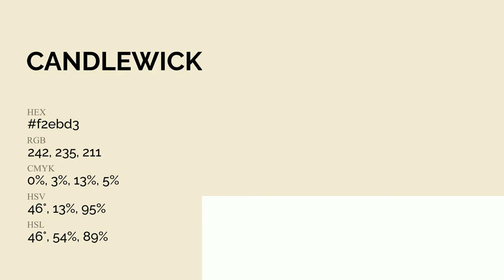Candlewick color f2ebd3 hex Cool Green color f2ebd3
What color is Candlewick ? f2ebd3 hex, Cool Green color f2ebd3

Hex f2ebd3 Color Code is also known as Candlewick color